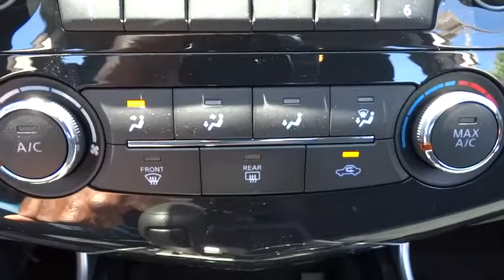2014 Nissan Altima Cicero, Chicago, Oak Lawn, Tinley Park, Oak Park, IL N9485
Servicing Chicago, IL near Cicero, Oak Lawn, Tinley Park, Oak Park, Franklin Park and Norridge, Illinois
2014 Nissan Altima 2.5 S - Stock#: N9485 - VIN#: 1N4AL3AP2EC277799

Your new Nissan is awaiting! 2014 Nissan Altima 2.5 S N9485 $24215 CVT (Continuously Variable) Brilliant Silver Metallic K23 Charcoal w/Cloth Seat Trim  OPTIONAL EQUIPMENT INCLUDES: Display Audio Package Body Side Molding Splash Guards Floor Mats w/o Trunk Mat (4 Piece)... Standard features include: Bluetooth Remote power door locks Power windows with 1 one-touch CVT Transmission 4-wheel ABS brakes Air conditioning Cruise control Audio controls on steering wheel Traction control - ABS and driveline Power mirrors Tilt and telescopic steering wheel 6-way power adjustable drivers seat Multi-function remote - Trunk/hatch/door/tailgate Head airbags - Curtain 1st and 2nd row Passenger Airbag 182 hp horsepower 2.5 liter inline 4 cylinder DOHC engine 4 Doors Front-wheel drive Fuel economy EPA highway (mpg): 38 and EPA city (mpg): 27 Tachometer External temperature display Clock - In-radio display Interior air filtration Overhead console - Mini with storage Front seat type - Bucket Rear bench seats Intermittent window wipers Privacy/tinted glass Speed sensitive window wipers Keyless Ignition - Doors and ignition Tire pressure monitoring system Transmission hill holder Stability control Dusk sensing headlights Speed-proportional power steering Trip computer Video Monitor Location - Front Rear defogger Center Console - Full with covered storage... Great safety equipment to protect you on the road: ABS Traction control Curtain airbags Passenger Airbag Dusk sensing headlights... A wealth of standard amenities means that you no longer have to sacrifice: Bluetooth Power locks Power windows CVT Transmission Air conditioning...  Better Buy at Berman's.